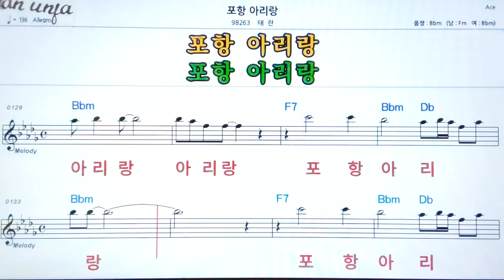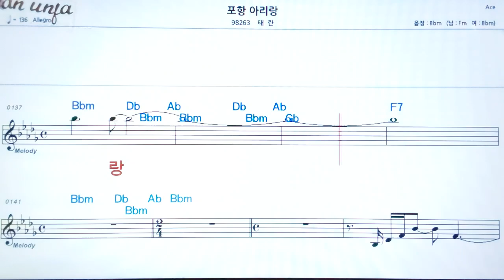포항 아리랑/태란👍악보, 기타 코드,가사,Karaoke*가라오케 반주